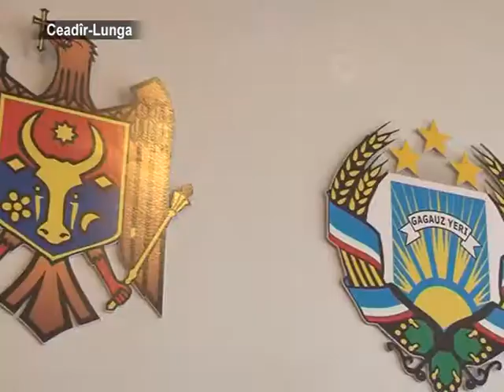AYIN-ACIK:Темпы внедрения проекта в Чадыр-Лунге - самые лучшие